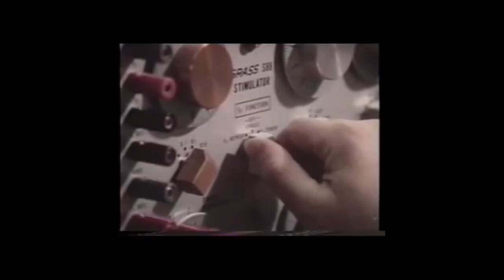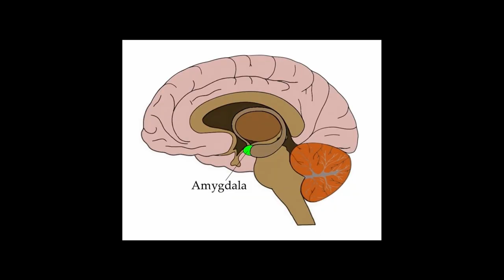Dhiigyacab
Macluumaad

Social media ⤵️